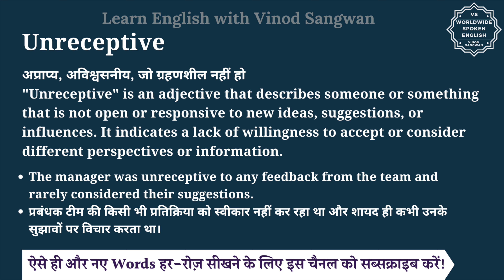Unreceptive meaning in Hindi | Unreceptive ka matlab kya hota hai | English to hindi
इस वीडियो में आप Unreceptive का हिंदी में मतलब समझेंगे और साथ में Unreceptive का pronunciation भी सीखेंगें यानि की आप Unreceptive के अर्थ के साथ साथ ये भी सीखेंगें की Unreceptive को कैसे बोले या Unreceptive को बोलने का सही तरीका क्या है |

तो बस एक मिनट में सीखिए Unreceptive को|
Let’s learn Hindi Meaning of Unreceptive in detail.

Unreceptive का हिंदी में अर्थ होता है
अप्राप्य, अविश्वसनीय, जो ग्रहणशील नहीं हो

""Unreceptive"" is an adjective that describes someone or something that is not open or responsive to new ideas, suggestions, or influences. It indicates a lack of willingness to accept or consider different perspectives or information.

Unreceptive को इन उदाहरणों से और अच्छे से समझ सकते हैं
The manager was unreceptive to any feedback from the team and rarely considered their suggestions.
प्रबंधक टीम की किसी भी प्रतिक्रिया को स्वीकार नहीं कर रहा था और शायद ही कभी उनके सुझावों पर विचार करता था।